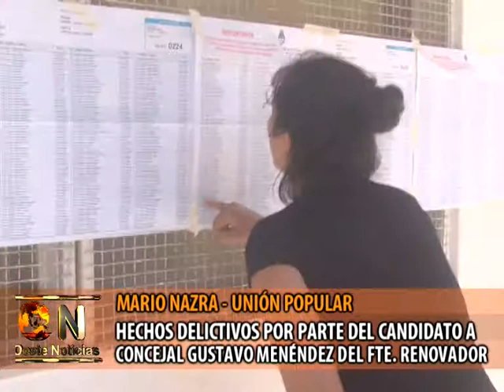MARIO NAZRA EMITIO SU VOTO